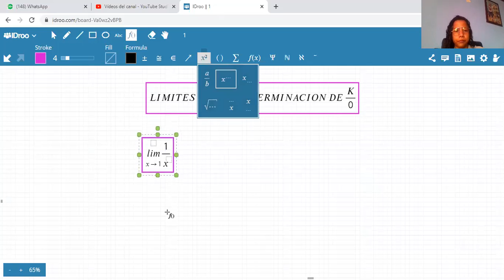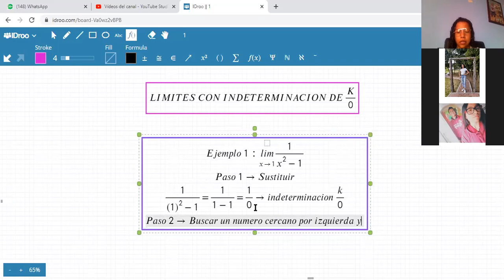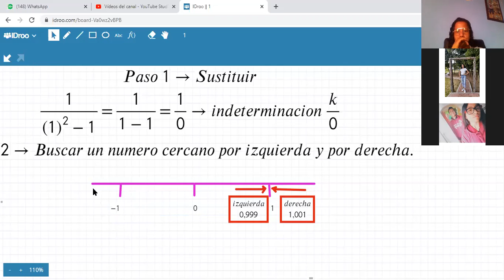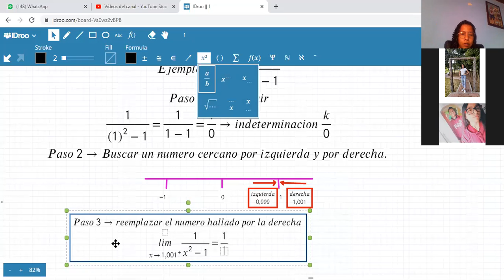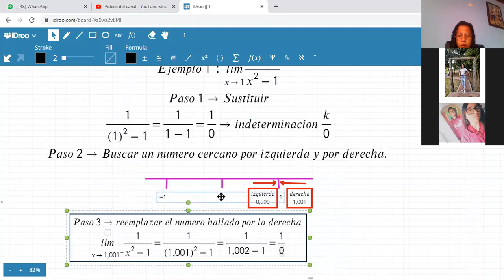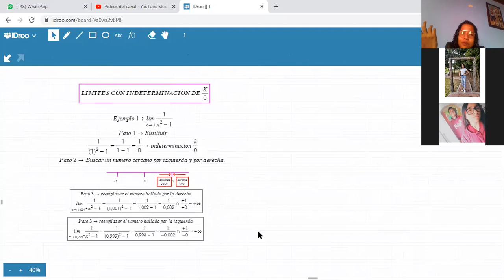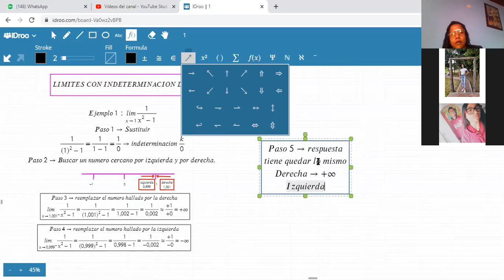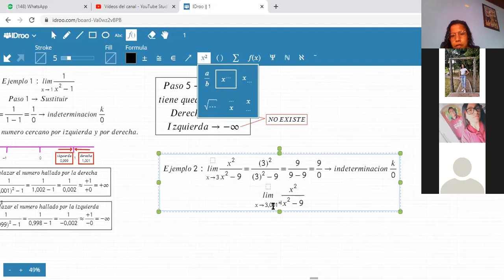CALCULO-LIMITES CON INDETERMINACIÓN DE K/0-PARTE I